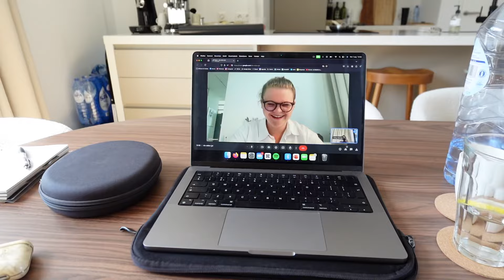Ziek geworden door chia zaadjes, op baby bezoek & schoonfamilie ontmoeten | Weekvlog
Hey babes, bedankt voor het kijken en hopelijk vonden jullie het weer een leuke vlog! En als je echt je support wilt tonen een comment achter te laten, dat waardeer ik heel erg! Liefsss xxx Dafne